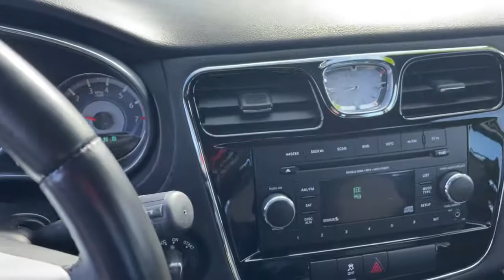2014 Chrysler 200 Pleasant Hill, Des Moines, Ames, Cedar Rapids, Iowa City, IA E83970P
Granite Crystal Metallic Clearcoat Used 2014 Chrysler 200 available in Pleasant Hill, Iowa at Kars Inc. Servicing the Des Moines, Ames, Cedar Rapids, Iowa City, IA area,

Kars Inc
5701 NE 12th Ave